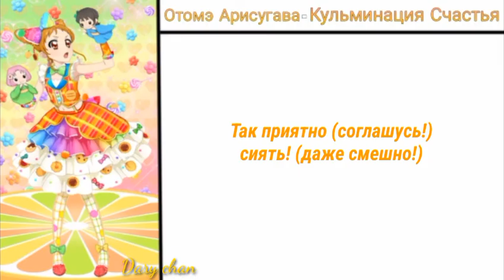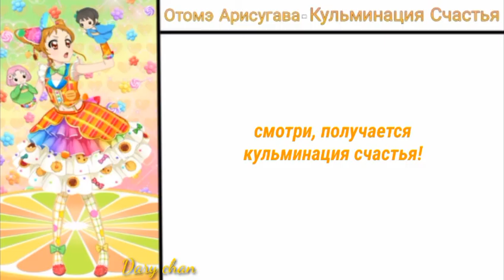Otome Arisugawa - Happy Crescendo (russian lyrics) Aikatsu 10th Anniversary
в таком исполнении песня сразу живее становится!! мне так даже больше нравится 🧡